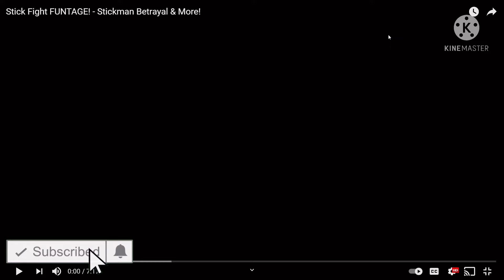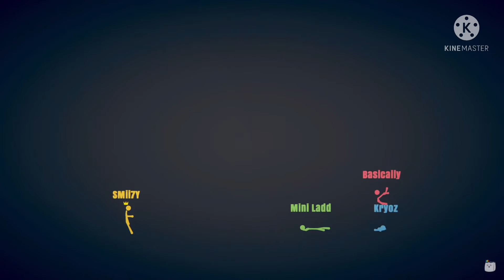Reaction: Stick Fight FUNTAGE! - Stickman Betrayal & More!